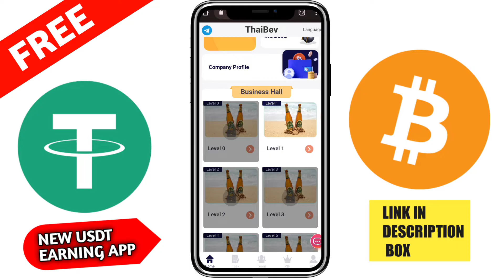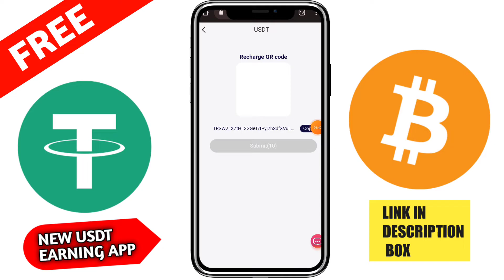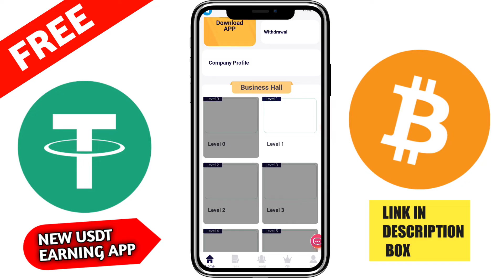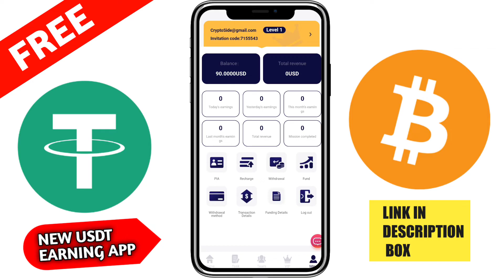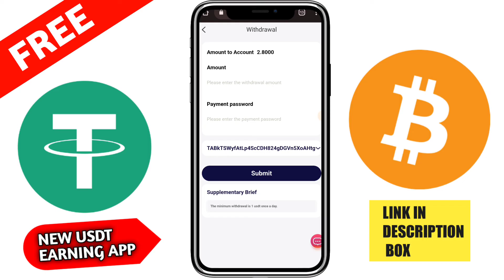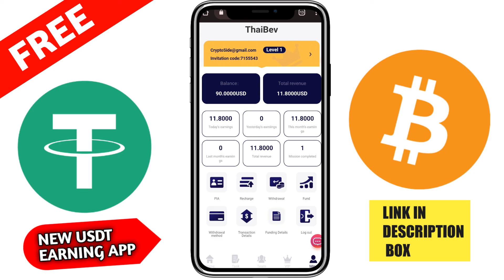Usdt Earning Site | Earn Free Usdt | Best Usdt Investment site | New Earning Site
ThaiBev is the world's largest brewer, and its sales are distributed all over the world.
 Everyone cannot live without a glass of wine, and ThaiBev has created an opportunity for us.
 Let everyone drink, and enjoy the process of drinking and earn high profits.
 ThaiBev specially launches online share cooperation, everyone can join ThaiBev and become a shareholder. Invest with ThaiBev and enjoy high profit returns.
 Joining ThaiBev now can get a reward of 81 US dollars, as long as you join 9 US dollars, you can get a ThaiBev quota share.
 ThaiBev welcomes everyone to join, here are some details about joining ThaiBev:
 1: The recharge investment can only use the USDT currency, and choose the TRC20 network.
 2: The usage period of each VIP level is 365 days. The investment principal will be available for withdrawal within 30 days.
 3: Task update time: 12:00 noon, Thailand time
 4: Cash can be withdrawn at any time, there is no time limit, the account will arrive within 1-5 minutes, the withdrawal fee is 0, the minimum withdrawal amount is 1 USDT, and there is no upper limit.
 5: Team commission: A B C rebate 8% 2% 1%

 ThaiBev listed company releases long-term investment profit plan globally:
   The amount of vip1 is 90USDT, the recharge value is 9USDT, and the daily income is 2.8USDT.

 Invite team members to join to get three levels of profit
 When team members use your invitation code to register and recharge, the three-level commission ratio is as follows:
 7% for A-level members, if the other party recharges 1,000 USDT, you will get 70 USDT
 2% for B-level members, if the other party recharges 1,000 USDT, you will get 20 USDTh
 C-level member 1%, the other party recharges 1000 USDT, you will get 10 USDT
 Rebates can be withdrawn instantly. If you recommend more users to join your promotion link, the more commission rewards you will get, and the commission charged by your referral and account will be directly transferred to your member account, and you can withdraw cash directly!

 Team recharge reaches $1,000 and rewards $35.

 The team recharge reaches 3,000 USD, and the reward is 100 USD.

 The team recharge reaches 5,000 USD, and the reward is 350 USD.

 The team recharge reaches 10,000 US dollars, and the reward is 800 US dollars.

 The team recharge reaches 20,000 USD, and the reward is 2,100 USD.

 The team recharge reaches 30,000 US dollars, and the reward is 3,200 US dollars.

 The team recharge reaches 50,000 US dollars, and the reward is 8,800 US dollars.

 The team recharge reaches 100,000 US dollars, and the reward is 18,800 US dollars.

 The above are the top-up rewards for the agency team. If you meet the reward requirements, you can find the customer service to receive the rewards.